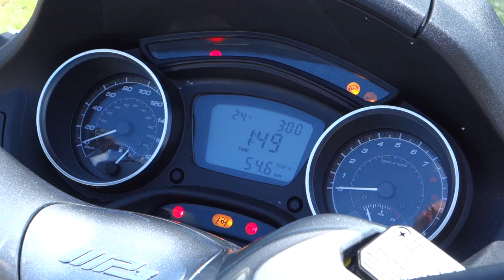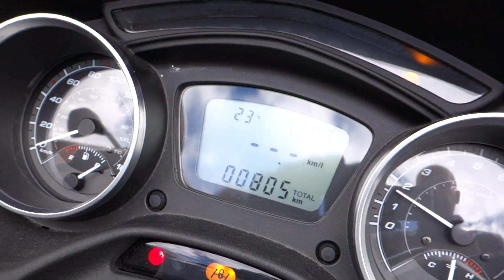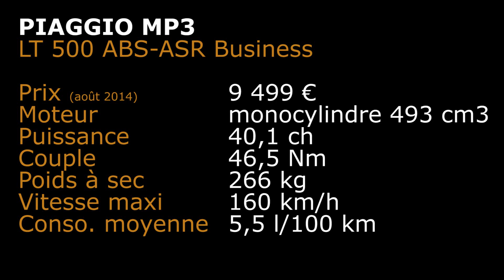2014 Piaggio MP3 500 LT ESSAI MAXreportage.com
Essai du Piaggio MP3 500 Business millésime 2014 à Bouffémont (95) par MAXreportage.com